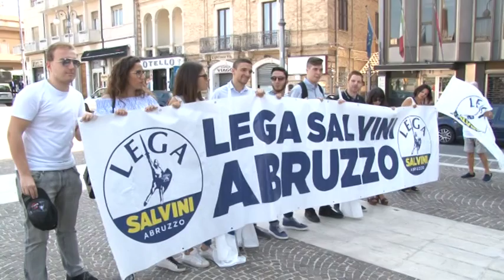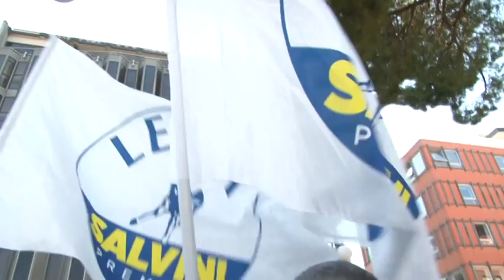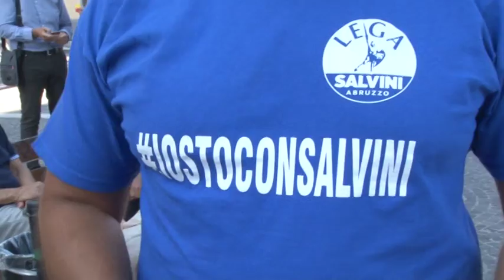Centrodestra. Il tavolo nazionale sceglierà il candidato presidente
Nuova manifestazione della Lega, questa volta a Pescara in piazza Unione, davanti alla sede del consiglio regionale, per chiedere l’immediata ritorno alle urne in occasione delle regionali. Prosegue il valzer dei nomi per la candidatura a presidente. Ma la scelta definitiva verrà fatta dai vertici nazionali